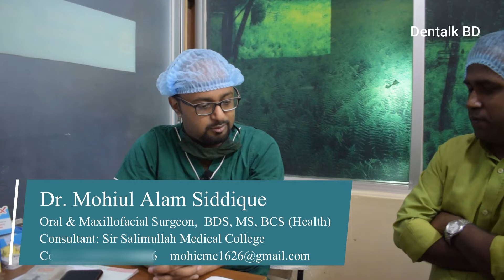মুখগহবরের ক্যান্সার (ওরাল ক্যান্সার) কেন হয়? এর প্রতিকার ও চিকিৎসা কি? Oral Cancer.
চোয়াল ভাঙ্গার কারণ ও চিকিৎসা || Mandible fracture

ওরাল ক্যান্সার বর্তমানে বাংলাদেশের একটা অন্যতম প্রধান সমস্যা হিসেবে দেখা যাচ্ছে। বাংলাদেশের অনেক মানুষ এই রোগে ভুগছেন। প্রাথমিক অবস্থাতেই এই চিকিৎসা না করা গেলে, অনেক মারাত্মক পরিস্থিতে সম্মুখীন হতে হয়। মুখগহবরের ক্যান্সার (ওরাল ক্যান্সার) কেন হয়? এই চিকিৎসা ও প্রতিকার নিয়ে কথা বলেছেন
Dr. Mohiul Alam Siddique
Oral & Maxillofacial Surgeon, BDS, MS, BCS (Health)
Consultant: Sir Salimullah Medical College
উপস্থাপনায় ছিলেন
Dr. Saniyet Khan Turja
BDS (Dental Surgeon)
Isha Kha Nursing Home,
Gaital, Kishoregonj